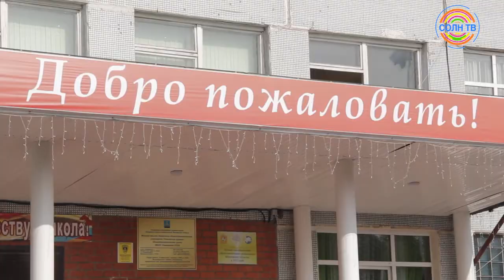Активисты ОНФ проверяют безопасность подходов к школам Солнечногорска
Безопасна ли дорога в школу? Этим вопросом задались активисты общенародного фронта и решили провести масштабную акцию на территории Московской области. В г.о. Солнечногорск в списке мониторинговой группы подходы к трем образовательным учреждениям.